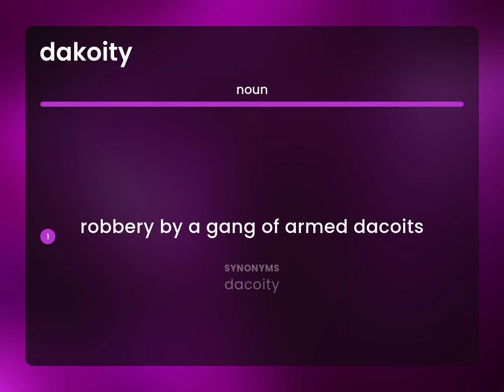Dakoity | DAKOITY meaning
What does DAKOITY mean?